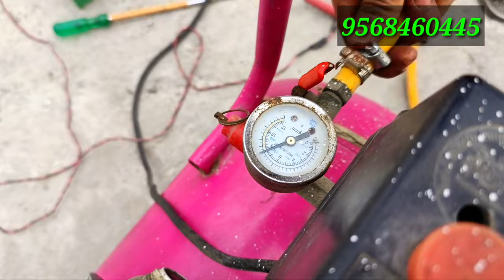Foam tank ने धमाल मचा दिया l मात्र ₹2 में कार वॉश करें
join our whats up Group :- Devbhumi skill india whats group 6

ISO Certificate charge 3000/-
Trade mark licence 8000/-
MSME Regestration 500/-

 Car polish formula book Avaliable 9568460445
coolant premix powder available @ 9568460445

Taflon coating wax polish purchase

Amazon link for vaccume cleaner

Amazon link for Scrubber machine

Amazon link for car and sofa dry cleaning chemical

Amazon link for micro fiber cloths

Amazon link for upholstery nozzle

Car washer pressure portable ;

household product list
how to make toilet cleaner
thick toilet cleaner
cleaning products business idea
phenyl business idea
thickner for handwash
carshampoo thickner